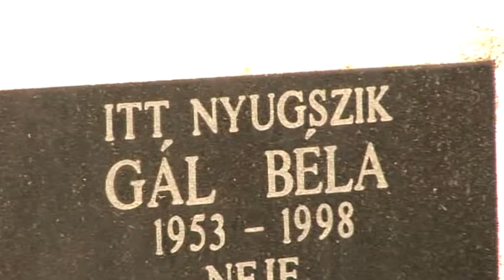halottak napi megemlékezés